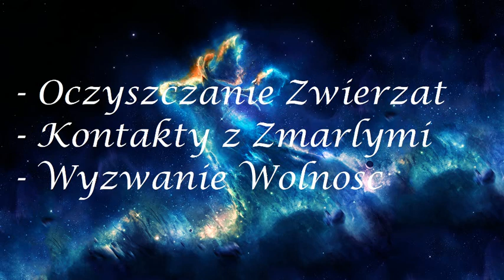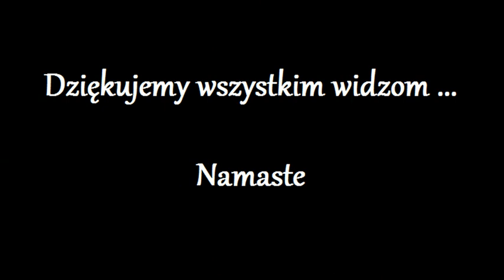Wyzwanie WOLNOSC!!! 67.0